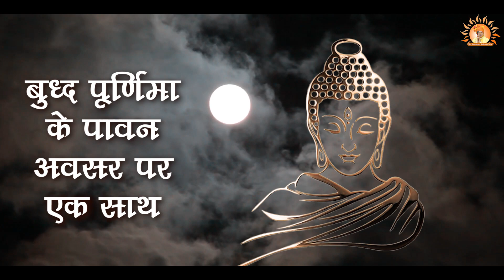कुंकुमार्चन~ श्रीविद्या लक्ष्यार्चन, बुद्ध पूर्णिमा, दिनांक 05 मई 2023#trendingreels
कुंकुमार्चन~ श्रीविद्या लक्ष्यार्चन, बुद्ध पूर्णिमा, दिनांक 05 मई 2023, आप सभी भक्त सपरिवार इष्टमित्रों सहित सादर आमंत्रित हैं!